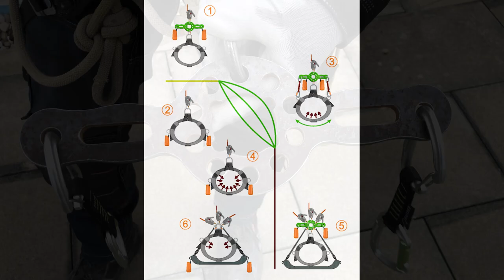Rigging plate IG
This new invention is called IG.
This name came from the company who designed it. (IDEENGURU - IG).
New design steel plate can be used by many different ways. Starting from a normal use as a rigging plate, and finishing as an ascending and descending device.
As a professional rope access technicians, we designed this plate that it would help you in many different situations when working at heights.